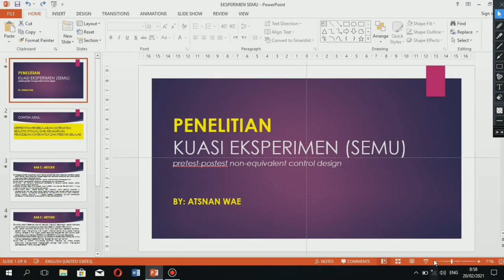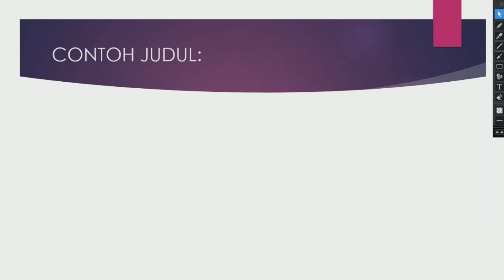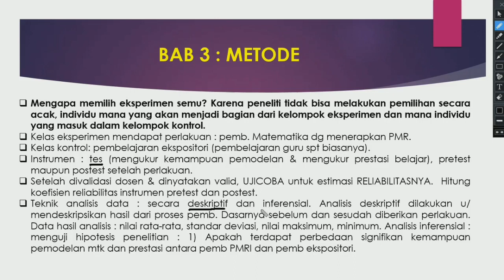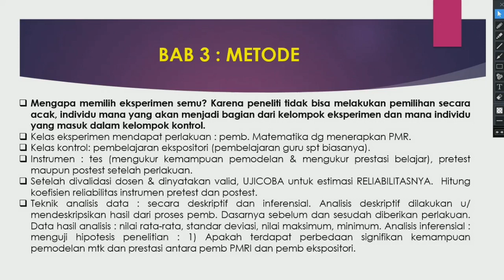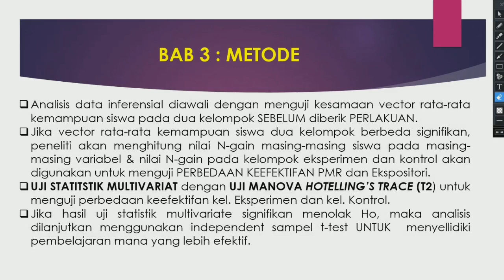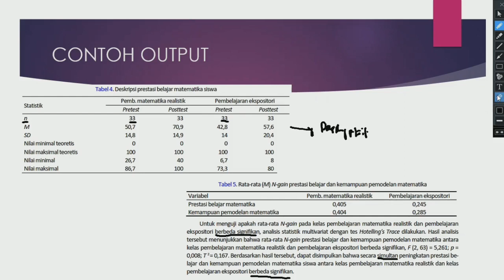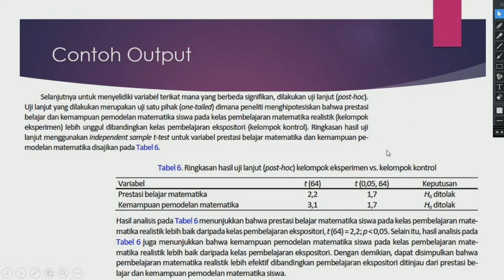Penelitian Kuasi eksperimen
Semoga bermanfaat.. Aamiin YRA